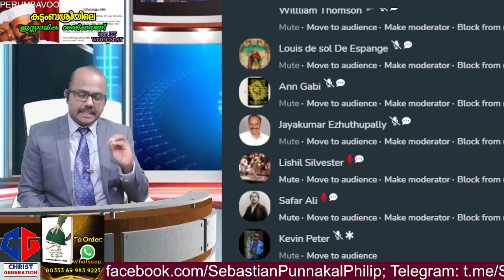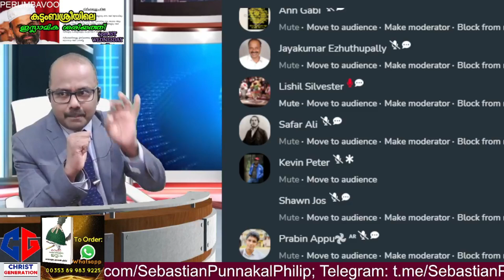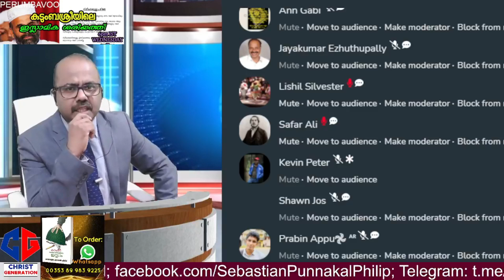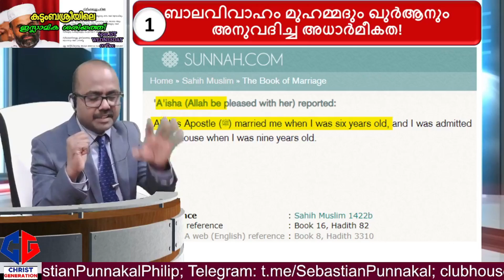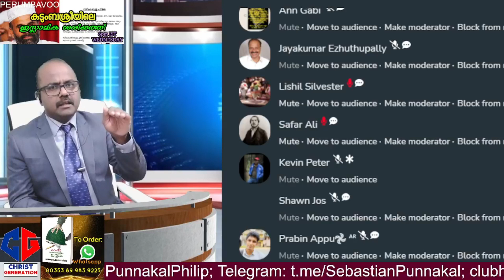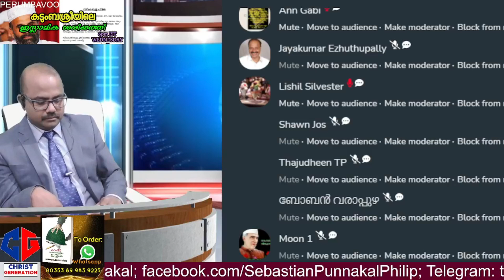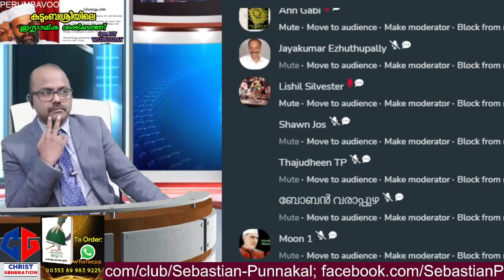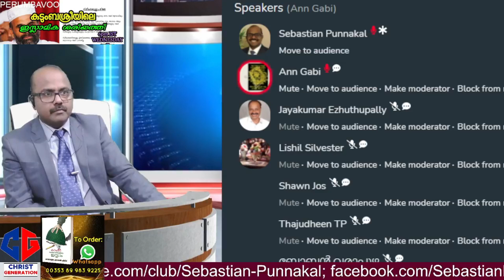ബാല വിവാഹം: ആയിഷ നുണപറഞ്ഞു എന്ന് മുസ്ലിം യുവാവ്! Discussion | Sebastian Punnakal Philip